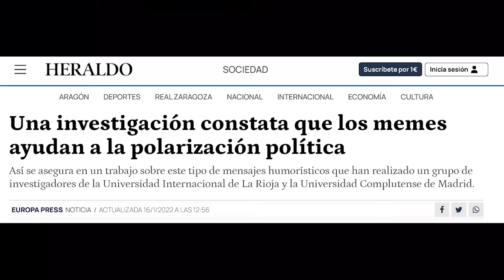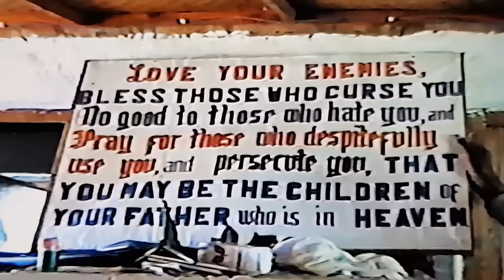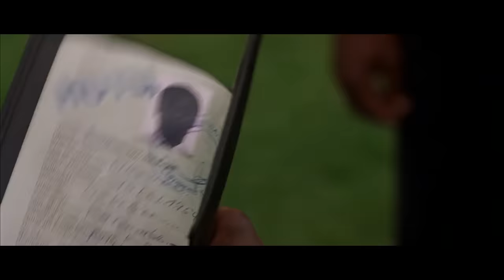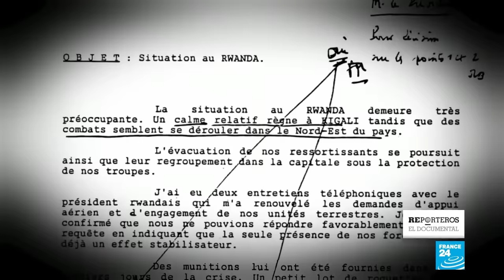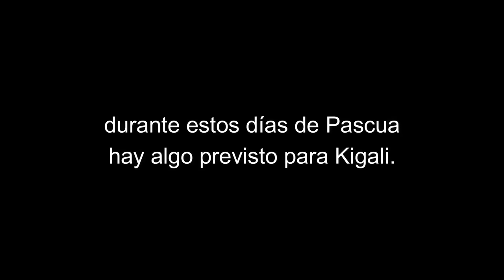La masacre de Hutus a Tutsis en el cine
Segunda Parte con la entrevista a un Tutsi argentino